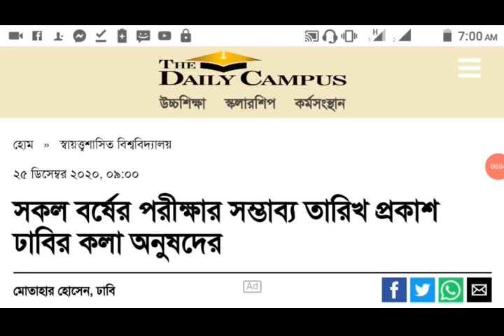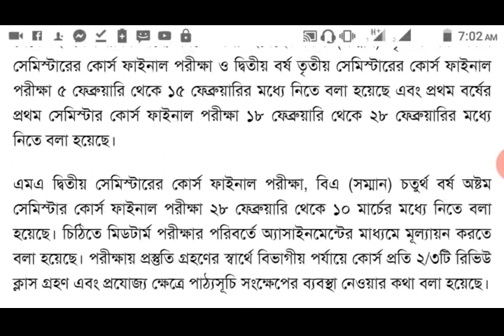সকল বর্ষের পরীক্ষার সম্ভাব্য তারিখ প্রকাশ | Honours & Master’s Exam Update